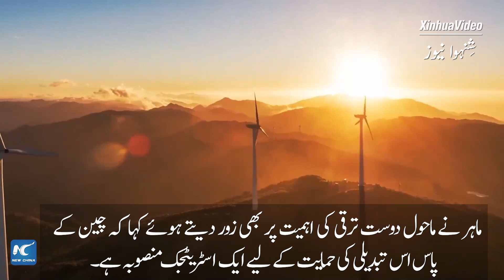گلوبل لنک | چین کی معیشت مستحکم اور متوقع سمت پر ہے: ترک اسکالر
ایک ترک ماہر نے کہا ہے کہ چین کے حال ہی میں جاری کردہ اقتصادی اعداد و شمار سے ظاہر ہوتا ہے کہ چینی معیشت مستحکم اور متوقع سمت پر ہے۔